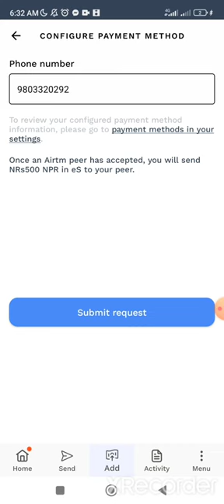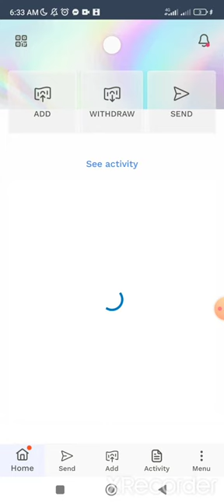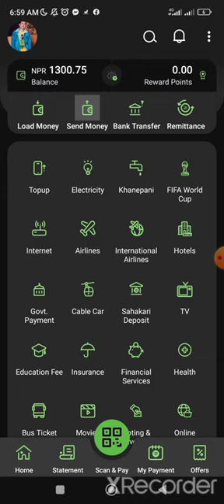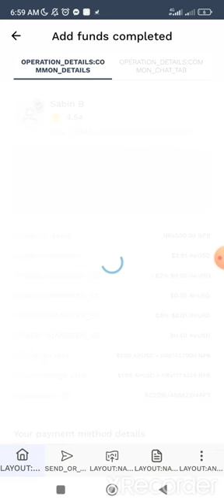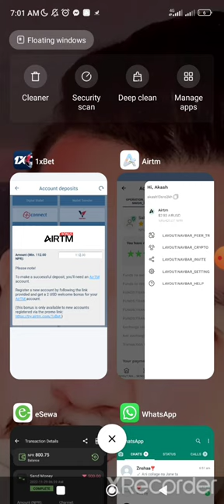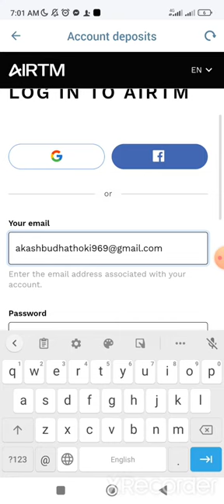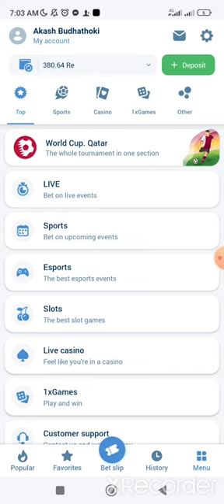how to deposit Money through airtm in 1xbet within a second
Airtm bata 1xbet ma deposit kasari garne

within a sec deposit